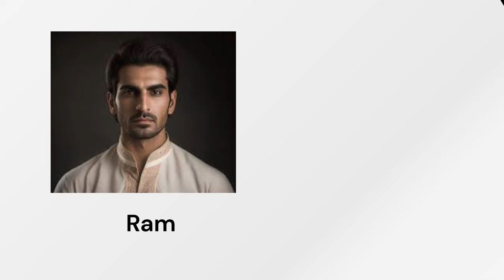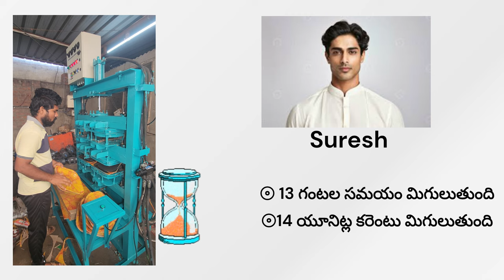Comparing Single-Die vs. 4-Die Paper Plate-Making Machine: Which is Best for Home And Trade Needs?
Paper plate-making machines, Single die vs. #4-die machines, Paper plate production

 • "6 నిమిషాల్లో పేపర్ ప్లేట్ మెషిన్ వ్య...

1. Production Capacity: A single-die machine typically produces fewer paper plates per minute compared to a 4-die machine. If you have high production demands, a 4-die machine might be more suitable.

2. Efficiency: A 4-die machine can produce multiple paper plates simultaneously, increasing efficiency and reducing production time. However, a single-die machine may be more cost-effective for smaller-scale operations.

3. Space Requirements: A 4-die machine may require more space due to its larger size and multiple dies. Consider the available space in your home or trade setup before making a decision.

4. Cost: 4-die machines are generally more expensive than single-die machines due to their increased production capacity. Evaluate your budget and long-term production needs to determine the most cost-effective option.

5. Maintenance and Support: Consider the availability of maintenance services and technical support for the chosen machine. It's important to have reliable support to ensure smooth operation and minimize downtime.

- Single die vs. 4-die machines
- Paper plate production
- Home and trade needs
- Paper plate manufacturing
- Machine comparison
- Production efficiency
- Cost-effective machines
- Small-scale production
- Industrial paper plate machines